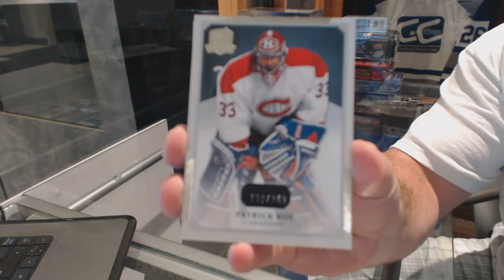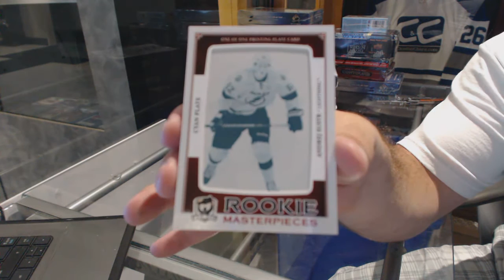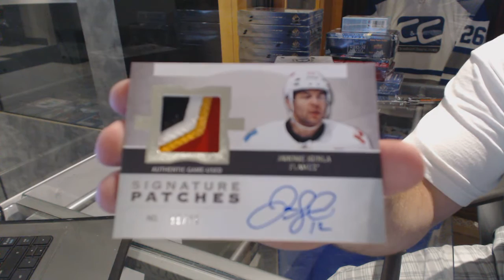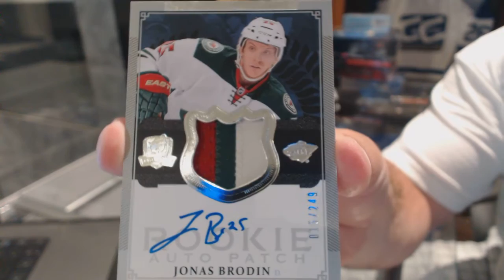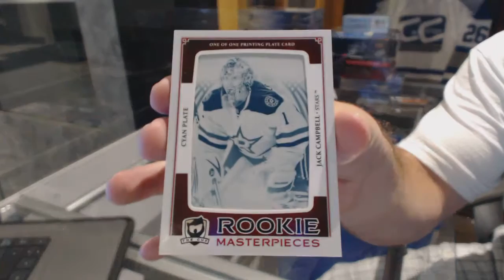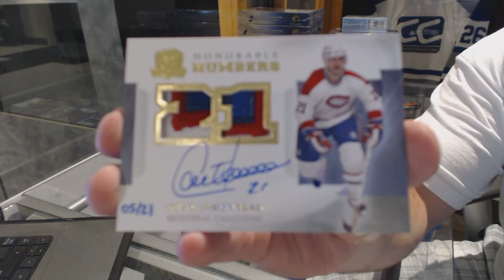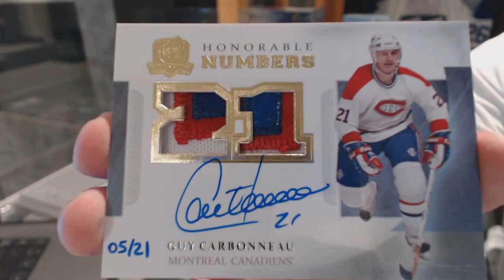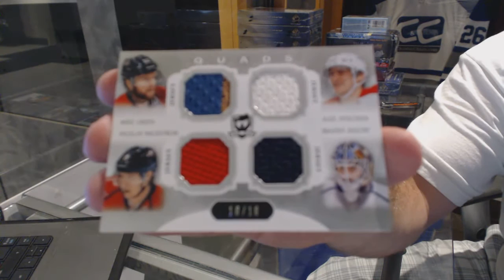13-14 Upper Deck The Cup Hockey 3 Box Break - C&C GB #6402